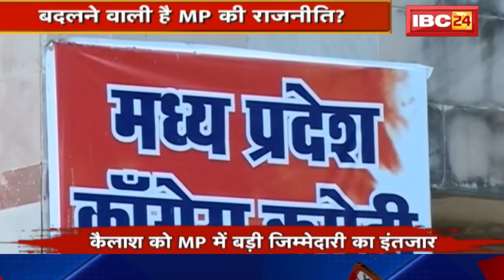बदलने वाली है MP की राजनीति ? BJP में New Power Center | MP Ki Baat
IBC24, बदलने वाली है MP की राजनीति, BJP में New Power Center, MP Ki Baat

Incoming Search Terms:
bhopal news,
bhopal news today,
bhopal news today latest,
bhopal news 2019,
bhopal news ,
mp bjp news,
mp congress news,
mp bjp congress news,
Kailash Vijayvargiya,
indore kisan rally,
indore kailash kisan rally,
mp farmer,
mp farming,